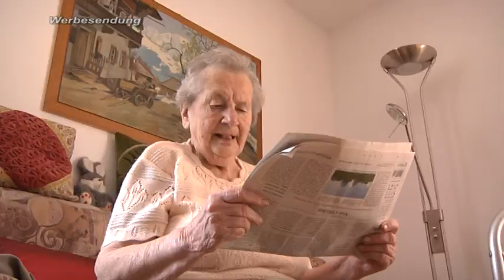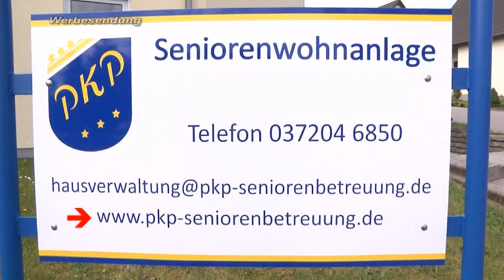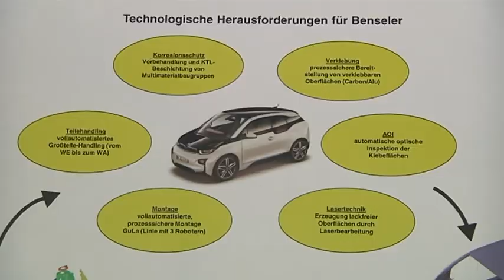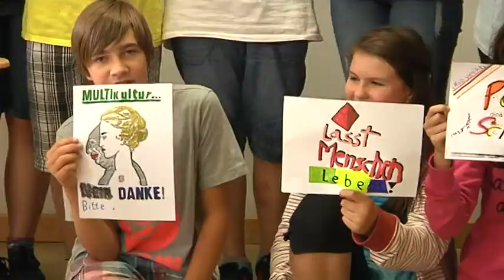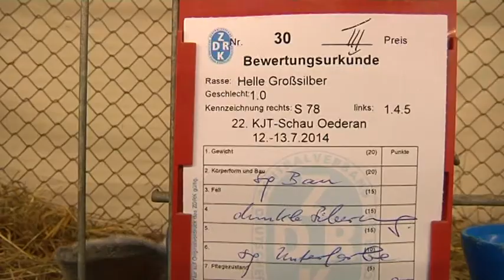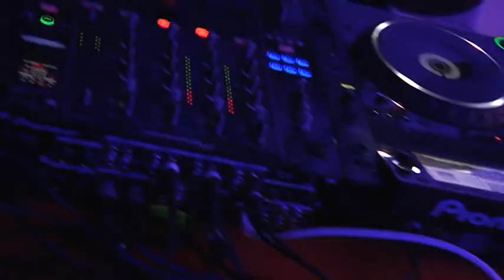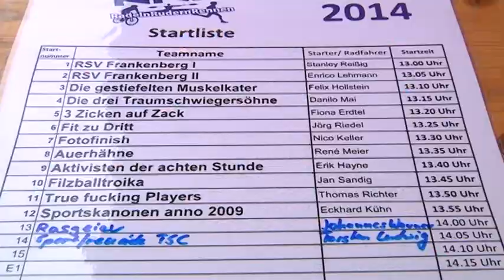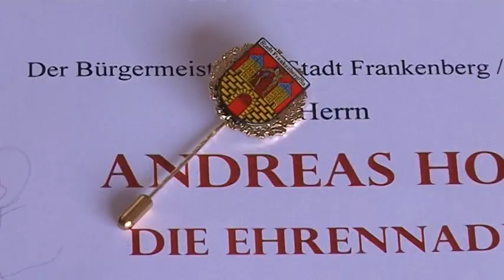Regionalmagazin Flöha/Frankenberg/Hainichen, Ausgabe 29/2014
- Sachsens Ministerpräsident Stanislaw Tillich in Frankenberg
- Operngala in Augustusburg
- Race-Party am Sachsenring
- Wahl der schönsten Grid-Girls
- Workshop mit Irmela Mensah-Schramm
- Stadtfest in Frankenberg
- Kubanische Künstler verschönern Oederaner Jugendhaus
- Carbage-Rallye